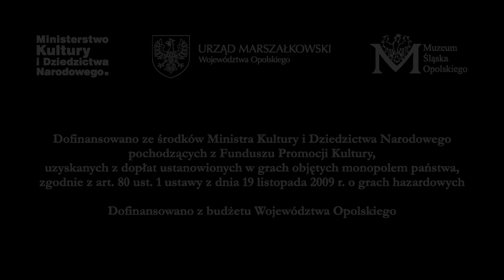Porcelana Pani Eryki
Film prezentuje porcelanę zaprojektowaną przez Erykę Trzewik-Drost, która wraz z mężem Janem Sylwestrem Drostem należy do wybitnych projektantów powojennego polskiego wzornictwa przemysłowego. Projekty Eryki Trzewik-Drost eksponowane na wystawie stałej "Projektanci na Śląsku Opolskim/ ze Śląska Opolskiego” stanowią część kolekcji, która jest nowym nabytkiem Działu Sztuki Muzeum Śląska Opolskiego. Kolekcja ta obejmuje porcelanę i szkło projektowane przez państwa Drostów, głównie dla przemysłu, w większości dla Huty Szkła Gospodarczego "Ząbkowice" w Dąbrowie Górniczej, w kolekcji znalazły są także dzieła unikatowe. Obiekty porcelanowe projektowane przez Erykę Trzewik-Drost  powstały w Zakładach Porcelany w Bogucicach, z którą projektantka związana była przez kilka lat na początku swojej działalności zawodowej.

Zakup kolekcji zrealizowany został dzięki dofinansowaniu ze środków Ministra Kultury i Dziedzictwa Narodowego oraz z budżetu Województwa Opolskiego.